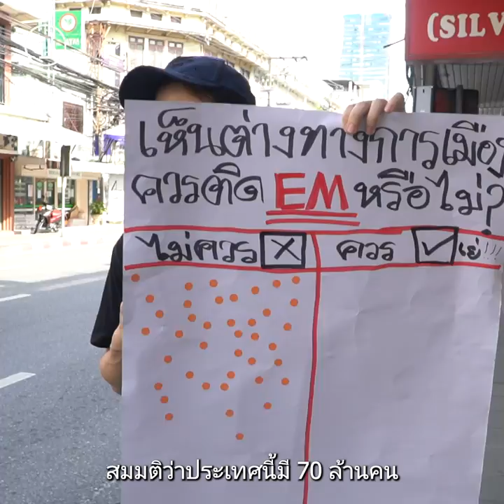“ปลดมันออกไป” เดินปลด EM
“มันไม่ได้กักขังเราในร่างกายอย่างเดียว แต่กักขังถึงจิตวิญญาณ”

28 ส.ค. 65 กิจกรรมเดินขบวน Let’s UNLOCK EM “ปลดมันออกไป” เรียกร้องปลดกำไล EM ผู้เห็นต่างทางการเมืองโดยไม่มีเงื่อนไข เริ่มเดินจากศาลอาญากรุงเทพใต้ไปจนถึงบริเวณห้างสยามสแควร์วัน โดยมีการคล้องโซ่ที่ข้อเท้าขณะเดิน ก่อนจะตัดโซ่เป็นเชิงสัญลักษณ์ช่วงจบกิจกรรม